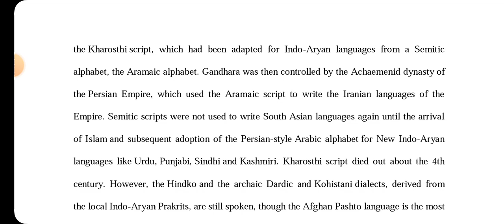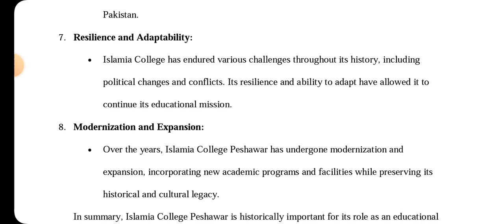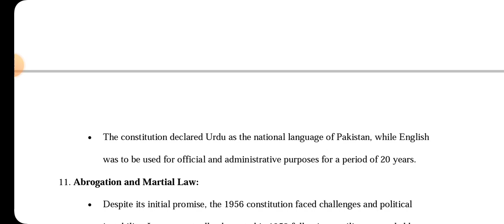AIOU Code 9374 Solved Assignment No 1 Autumn 2023 | Baloch Academy